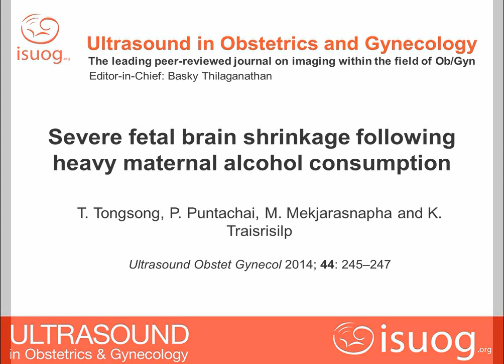Severe fetal brain shrinkage following heavy maternal alcohol consumption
Tongsong et al. demonstrating severe fetal brain shrinkage following heavy maternal alcohol consumption